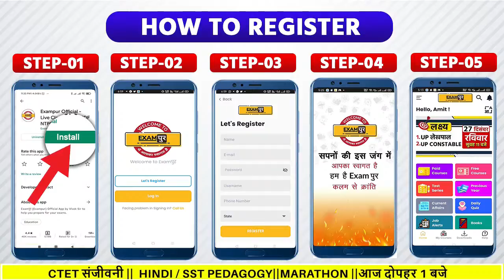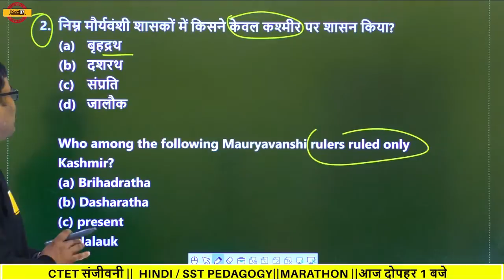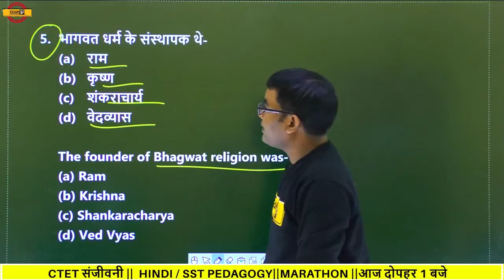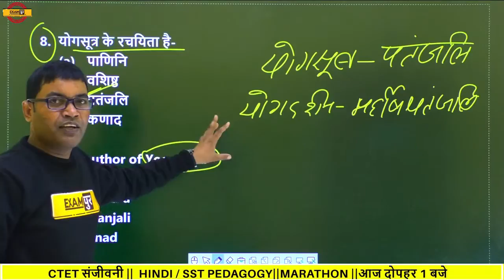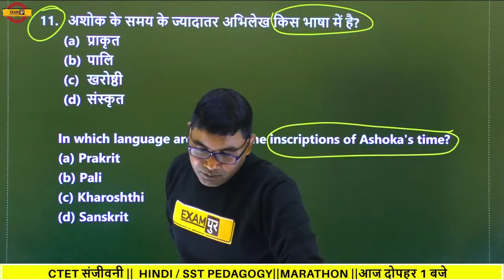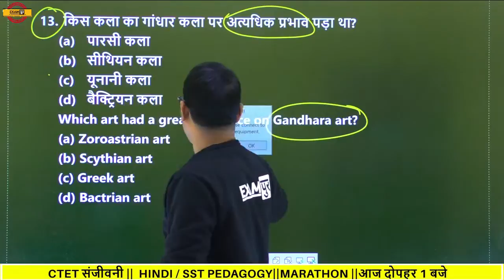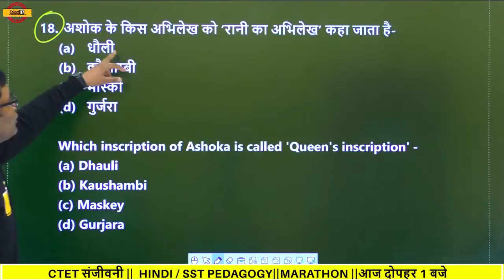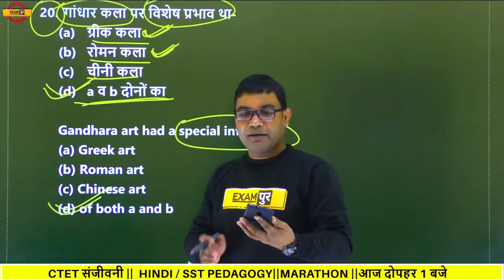UP TET/STET 2020 || History || By Rajiv Sir || Class 29 || (MCQ-25)